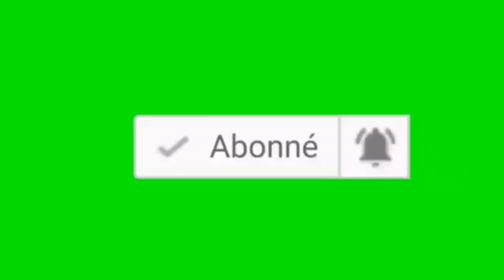Vin konnen kijan pou'w Stopper ravèt kap vole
cette astuce c'est pour vous qui en a marre des cafards qui volent par ci et par là dans la maison. il est facile de les stopper, prenez le balai de maison, et renverser le🙃 c'est-à-dire  pointer  le bois ou la manche du balai à terre, et l'autre extrémité e l'air. Et laisser le là.

2) Si tu n'as pas de balai, tuer l'un des cafards, le brûler,  les autres disparaîtront.